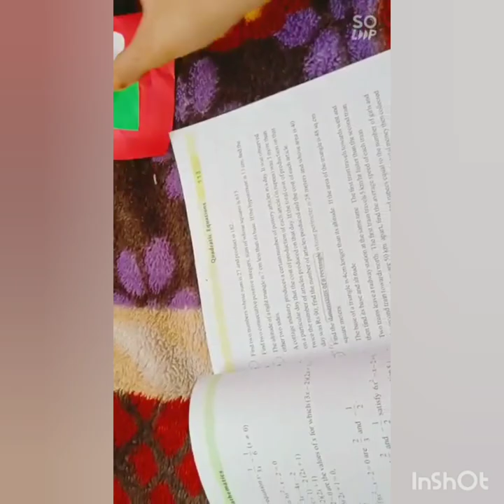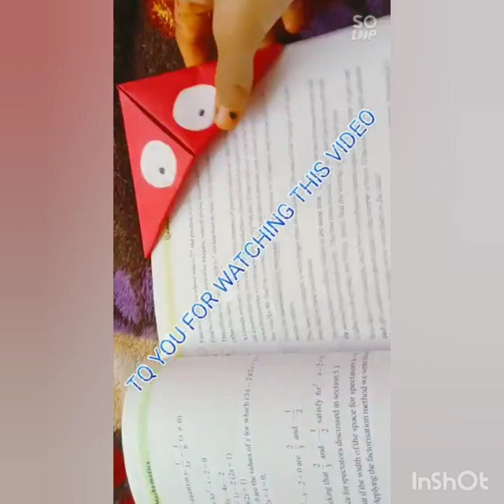How to make bookmaker in 5 minutes 👌👌😱🙂